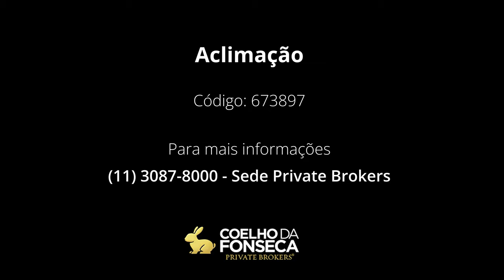Terreno - Aclimação - 673897